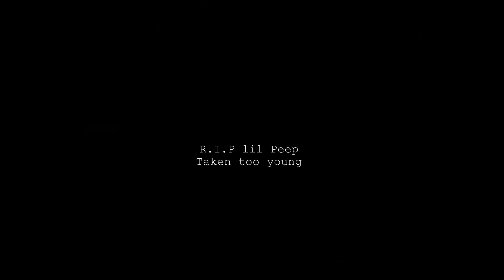Lil Peep The way I see Things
R.I.P Lil Peep